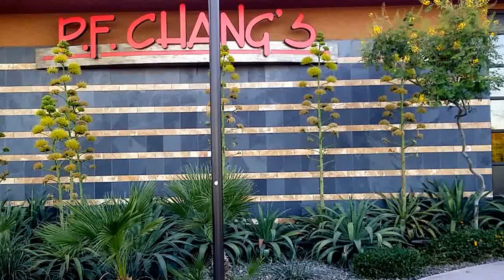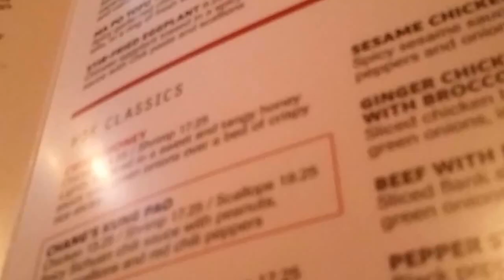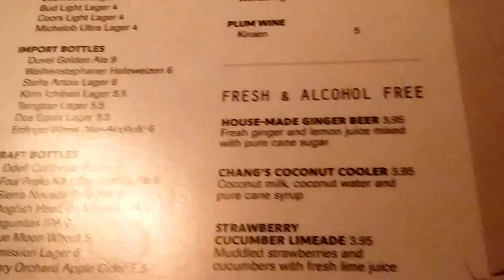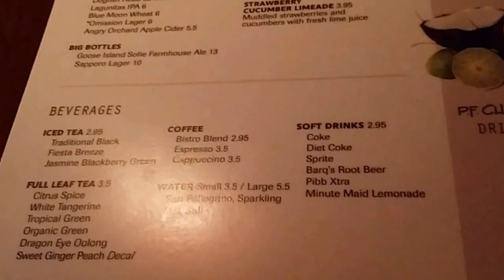Жизнь в США. Китайский ресторан. Аризона.